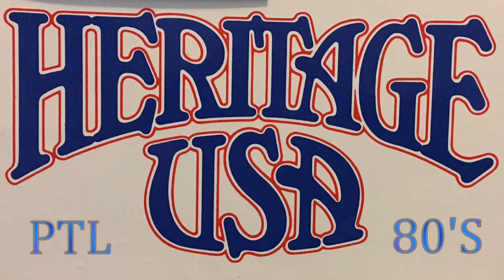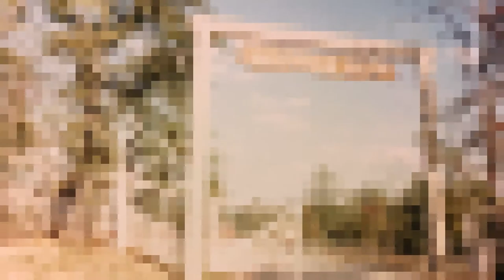HERITAGE USA JIM AND TAMMY BAKKER PTL